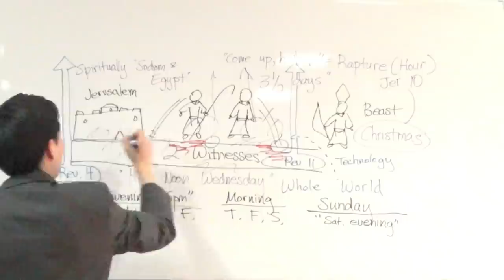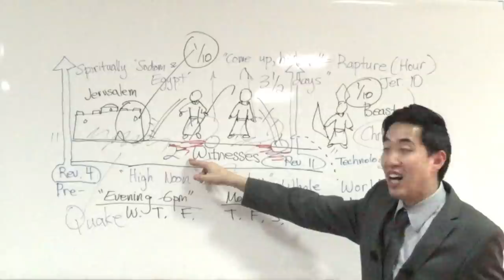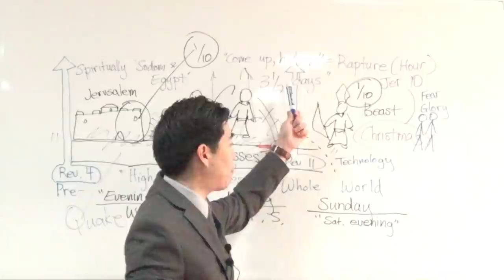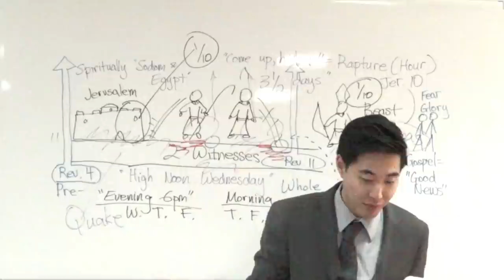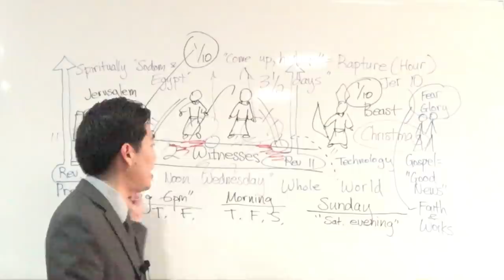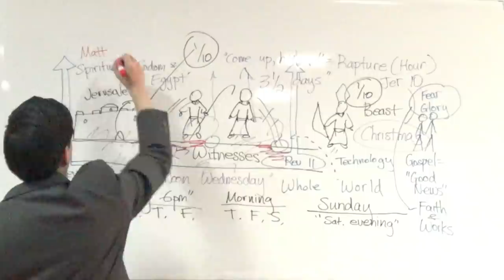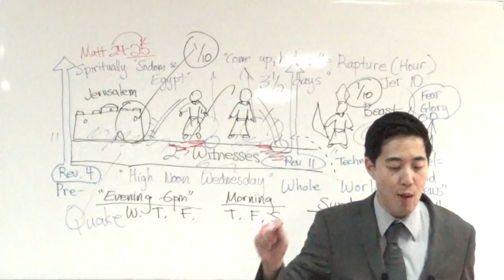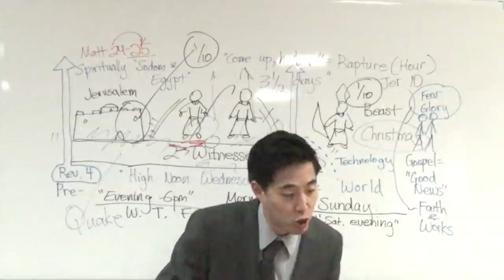HUGE EARTHQUAKE! 10% City Population Will Die! (Rev. 11:13-14) | Dr. Gene Kim